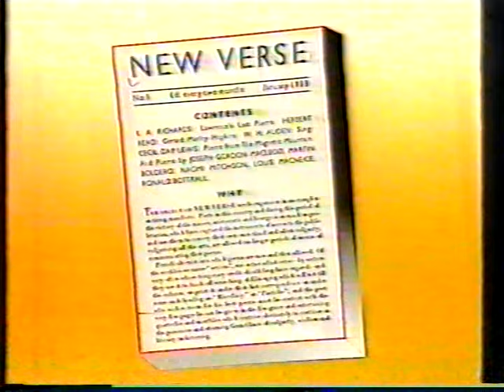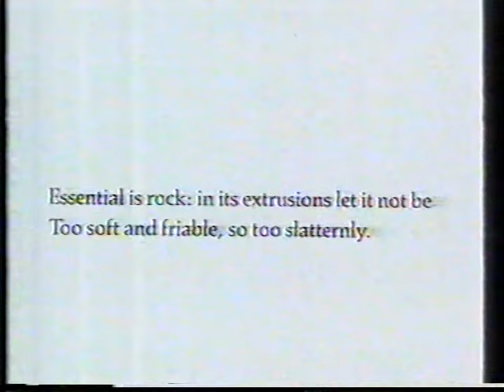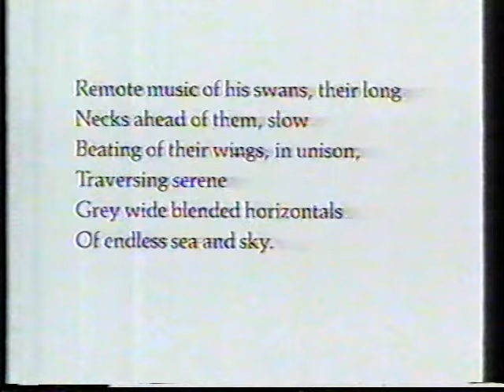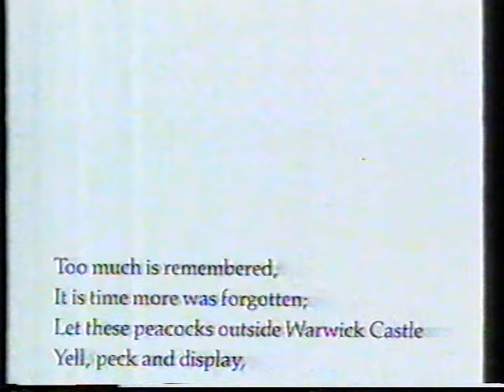Geoffrey Grigson interview, 1985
Hermione Lee interviews poet Geoffrey Grigson (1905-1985) on Channel 4's Book Four.